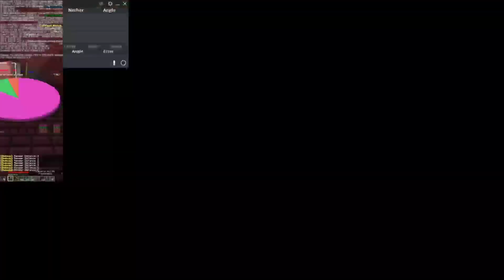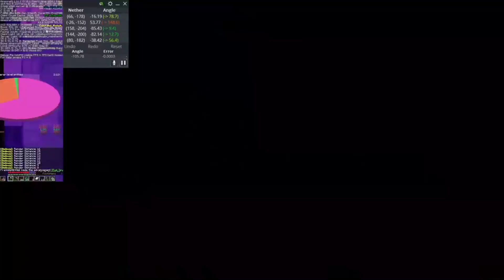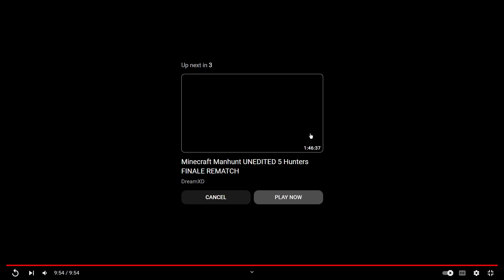Frankey32- 9:18 Ranked Private room (Ranked PB 11:43)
Feedbacker -TitaniumBat and Region
Runner -    @frankey32mc